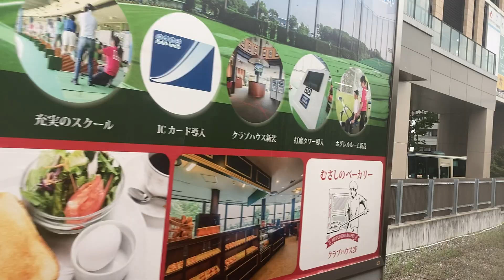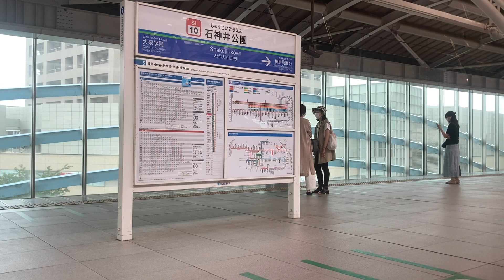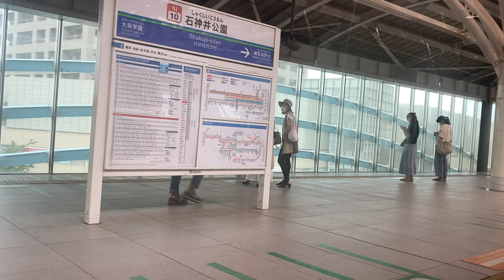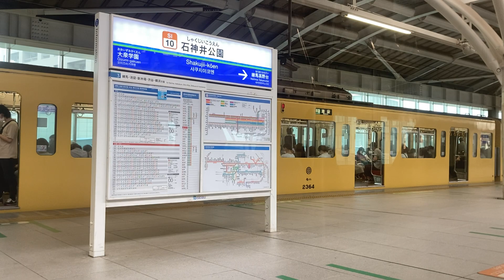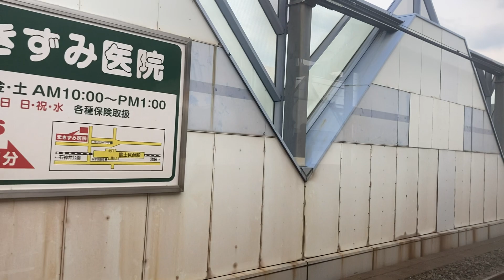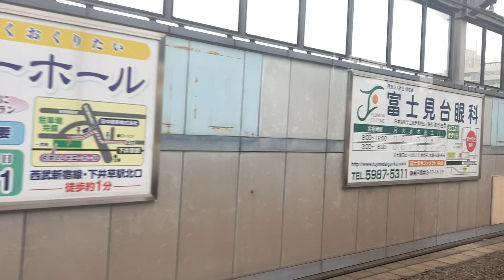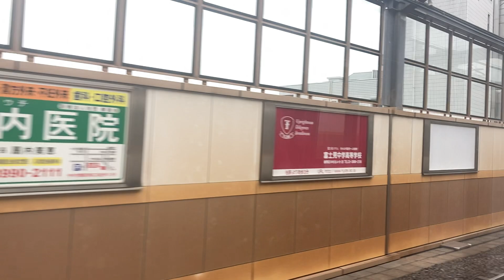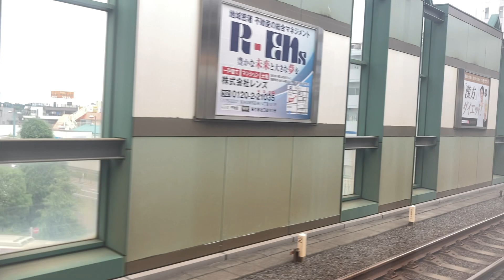西武(池袋線)車窓 大泉学園→練馬/ 東京メトロ10000系 大泉学園1456発(普通新木場行)